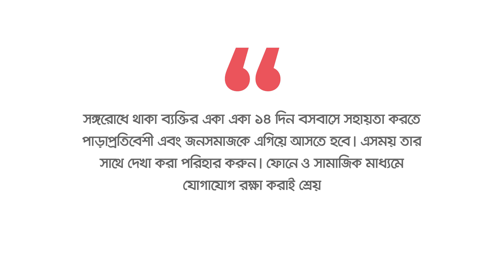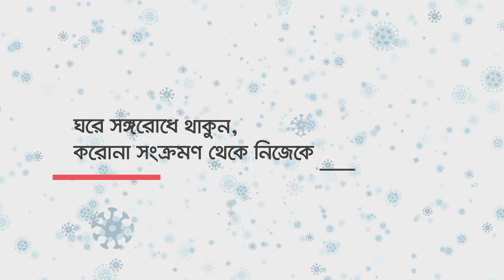Covid- 19 Awareness: Dos and Don'ts (Part 3)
করোনাভাইরাস সংক্রমণ রোধে পাড়া-প্রতিবেশী ও জনসমাজের করণীয় সম্পর্কে জেনে নিন